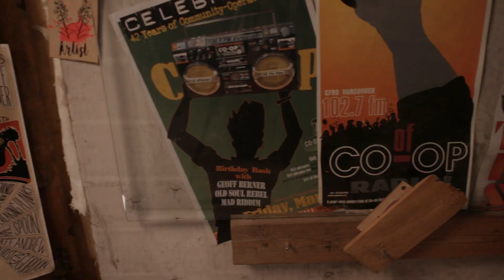Geoff Berner - Be Wells Sessions - Co-op Concerts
In a delightful change of pace Geoff Berner came to our Co-op concert with an interpretive dancer and supporting vocalist Lula, who also happened to be his daughter. Together they challenged each other to reach new heights in their performance. The set consisted of three songs starting with 'Daloy Polizei', and its nuanced discussion of police accountability. That was followed by the fantastic song and helpful suggestion, 'Take the billionaires money away'. The set was ended in a particularly poignant and hopefully way with a Yiddish song called די צוקונפֿט, 'di tsukunft' or the future. The song is in Yiddish with some of Geoff's favorite lines translated. It is about imagining a hopeful future that we want to create.

Made in collaboration with Island Mountain Arts, ArtsWells Festival, Co-op Radio Vancouver &   No Apologies Necessary.
Lukas Hyrman - Director of Photography
Jenna Materi - Executive Producer
Kenan Zeigler-Sungur - Sound engineer, and Producer
Julie Fowler - Artistic Director

Recorded in East Vancouver on the unceded territories of the Coast Salish peoples–Sḵwx̱wú7mesh (Squamish), Stó:lō and Səl̓ílwətaʔ/Selilwitulh (Tsleil-Waututh) and xʷməθkʷəy̓əm (Musqueam) Nations.